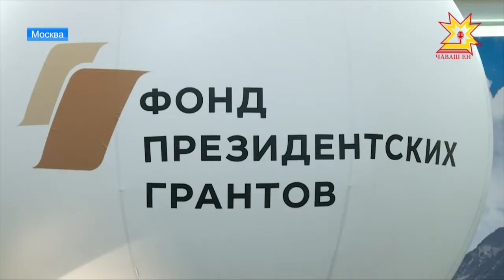Форум «Россия – страна возможностей» продолжает свою работу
Молодые профессионалы, творческая молодежь, студенты, управленцы, серебряные волонтеры Чувашии – порядка 50 человек сейчас находятся в Москве на форуме «Россия – страна возможностей». Какие встречи и полезные мастер-классы посещают наши земляки и что привезут обратно с собой в республику – расскажет Ирина Волкова.